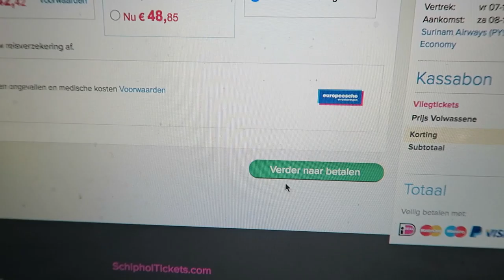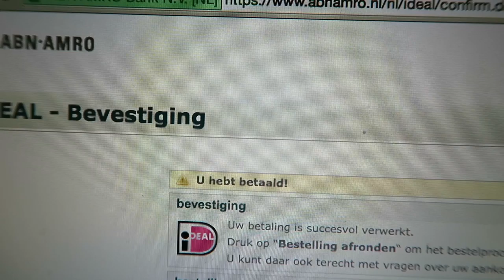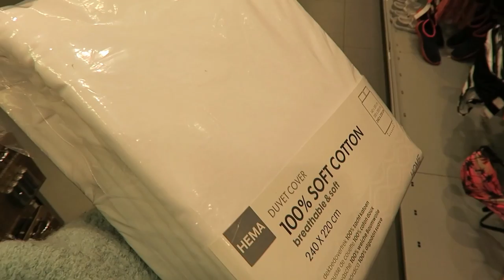SURINAME! - TRAVEL VLOG 388 AMSTERDAM | ENTERPRISEME TV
We're going to Suriname!!! Suriname is the home country of my sister from another mister Nadine. Aaaaaahhhh I can't wait to visit Suriname and take you with me

The visit to Suriname is made possible by the Dutch customs.